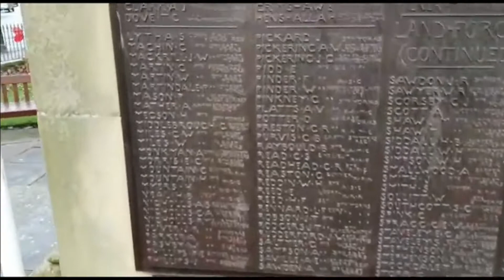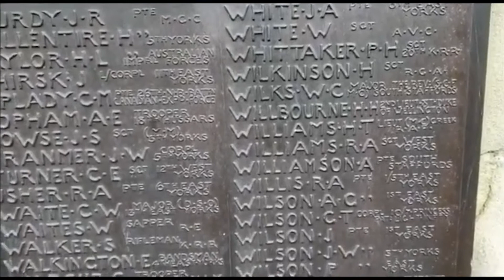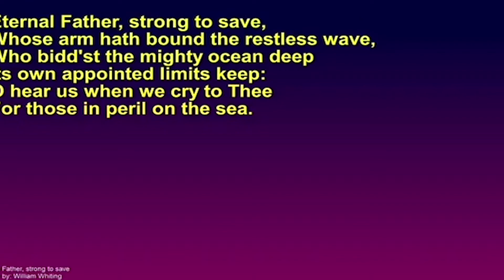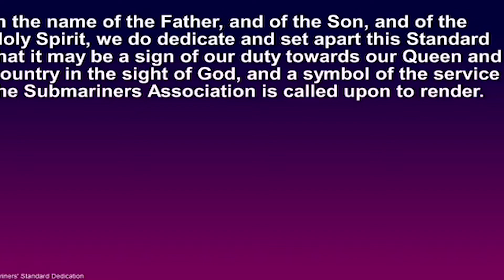Fuzzy Edge #4: Remember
I hope you enjoy these Fuzzy Edge vids - for those who feel on the sidelines but want to get closer to the centre.

This episode is all about remembering. We have an act of remembrance from a WW2 veteran, the playing of the Last Post by a member of the congregation (who I put on the spot!) and an All Souls service by the sea.

If you have a loved one whose name you would like mentioned in this year's All Souls service by the sea, please send me a message or write their name in the comments section here.

Thanks and enjoy the film!